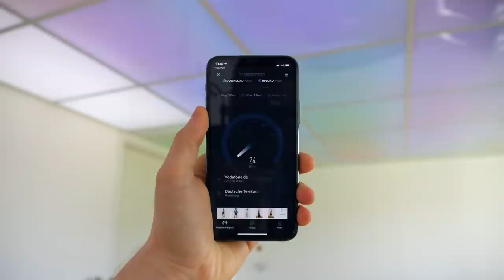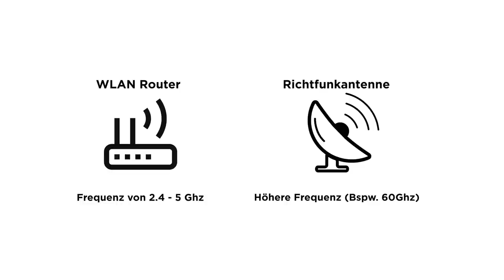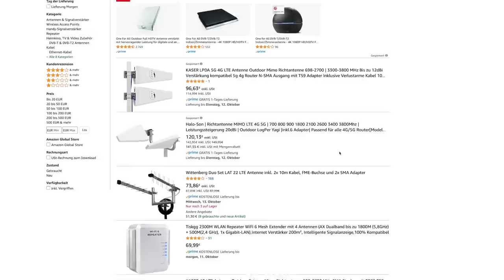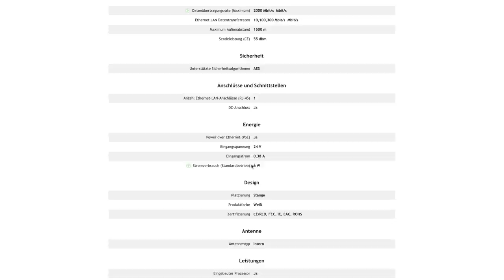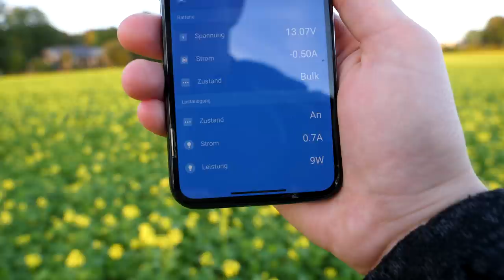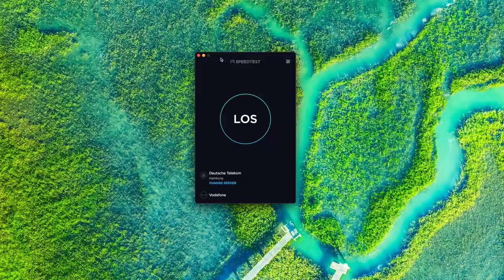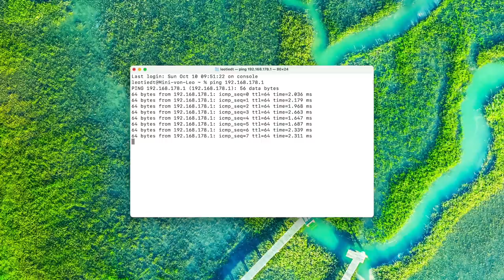1.000Mbit INTERNET im NIRGENDWO mit einer AUTARKEN Richtfunkstrecke - DIY Bau | Tips, Tricks & More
Die deutschen Internetanbieter wollten mir kein Internetanschluss legen, denn dieses sei "wirtschaftlich nicht interessant"... Daher musste ich das Problem selber in die Hand nehmen. Das Resultat: Eine autarke, solar-betriebene, DIY Richtfunkstrecke.
Wie ich das Ganze umgesetzt habe und warum ich "ums Eck" funken musste, erfahrt ihr in diesem Video. Viel Spaß!
Wenn Euch das Video gefallen würde ich mich sehr über eine Bewertung und ein Abo freuen.

Was hat euch das Projekt gefallen?! Lasst es mich gerne in den Kommentaren wissen.

Gegenstände aus dem Video:
Mikrotik Wire nRAY nRAYG-60adpair
TP-Link PoE Switch
Victron Energy Solar Laderegler
Solar Modul 200W

Ein Abo würde mich, neben einer Bewertung auch sehr freuen!

Viele Grüße und gute Fahrt :)
Leo

Schnitt:
Final Cut Pro X